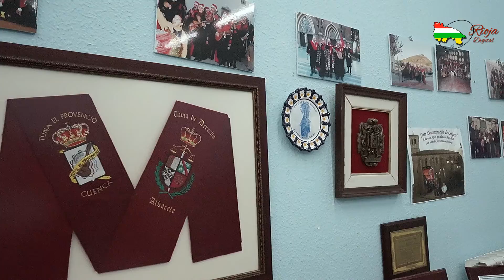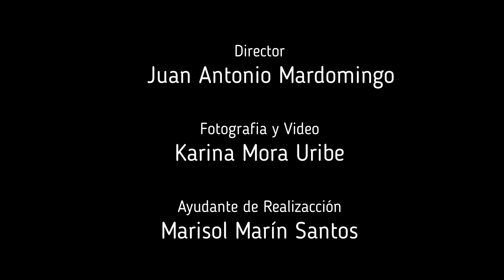Visita a El Provencio (Cuenca). Encuentro alcalde Julián Barchín y José Antonio Rupérez Caño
El Provencio es un municipio perteneciente a la provincia de Cuenca (Castilla-La Mancha), ubicado al suroeste de la provincia y limitando con las de Albacete y Ciudad Real.

El 4 de Octubre de 2020 recibió la visita de D. José Antonio Rupérez Caño, presidente del Centro Riojano de Madrid. Mantuvo un encuentro en el Excmo. Ayuntamiento del municipio con su alcalde D. Julián Barchín, acompañado del resto de concejales de su equipo de gobierno, donde abordaron distintos temas en presencia de  las cámaras de Rioja digital TV, dirigidas por D. Juan Antonio Mardomingo. Entre ellos, hablaron de las particularidades del municipio, de la situación actual fruto de la pandemia por el Covid19 y de las bodegas y los viñedos asentados en El Provencio.

Posteriormente las cámaras de Rioja Digital TV nos desplazamos a la Casa de la Cultura de la localidad, donde visitamos y recibimos las explicaciones de D. José Manuel Triguero, concejal de turismo y patrimonio y D. Alberto Jávega, técnico en turismo del ayuntamiento, para conocer de primera mano el Centro de Interpretación del Paleolítico y el Museo Etnográfico allí ubicados. A su vez, allí pudimos ver la exposición del 25 Aniversario de la Tuna El Provencio, con sus trajes, instrumentos y fotos de toda su trayectoria.

Seguidamente nuestras cámaras recorrieron las calles del municipio conquense para filmar los diferentes murales que están repartidos por varias de sus calles, una propuesta artística e innovadora que supone un reclamo para la localidad de El Provencio y que parte como un proyecto de rehabilitación de espacios puesto en marcha por la concejalía de cultura.